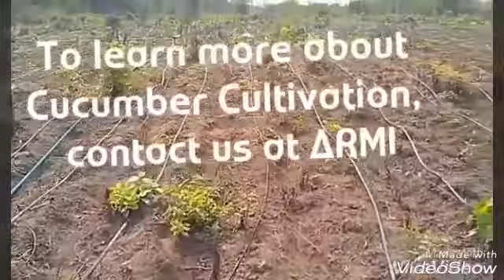CUCUMBER IRRIGATED FARM LOCATION OGUN STATE